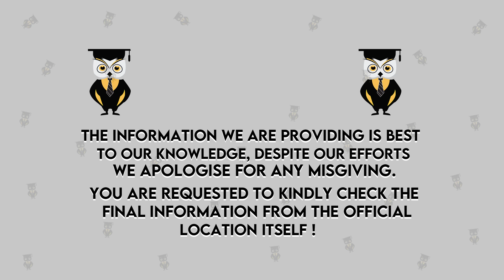Application Form For MBA Admission | Eligibility | Colleges In which MBA Admission Are Open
Hello Everyone,
In this, we are going to discuss the Application Form For MBA Admission
1.Eligibility
2.Colleges in which MBA Admission are open